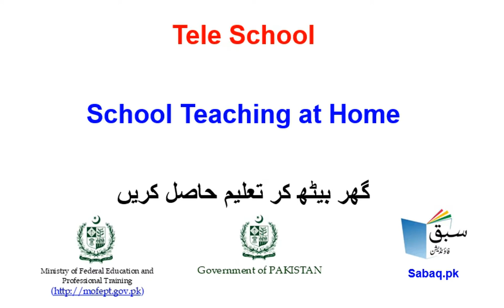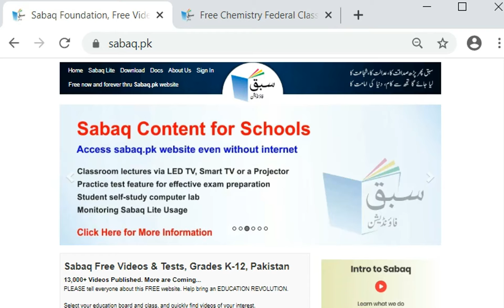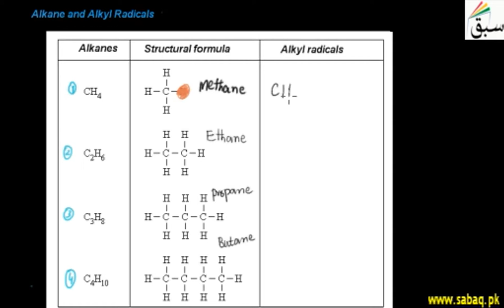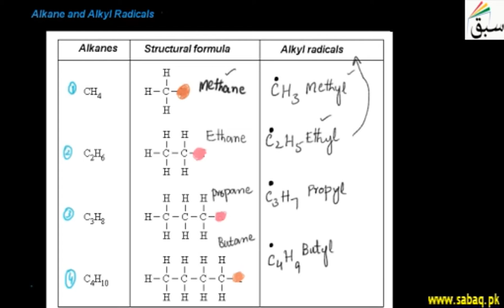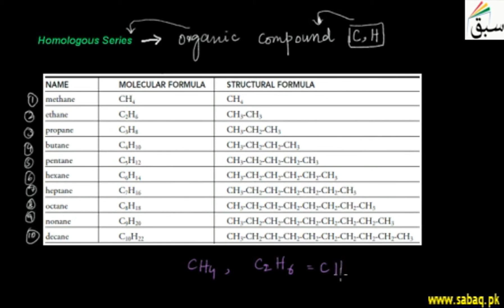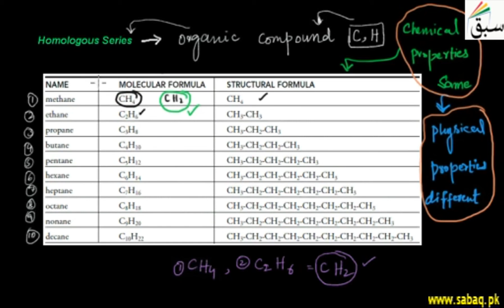Chemistry 10 Alkanes and Alkyl radical; Homologous Series , Chemistry Lecture | Sabaq.pk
Chemistry, Class 10 Alkanes and Alkyl radical Homologous Series,Teleschool PTV | Sabaq.pk |

Following classes are covered in Teleschool PTV lectures:
Following subjects are covered in Teleschool PTV lectures:
• Maths Lectures
• Biology Lectures
• Computer Science Lectures
• Physics Lectures
• Chemistry Lectures
• Islamiat Lectures
• Urdu Lectures